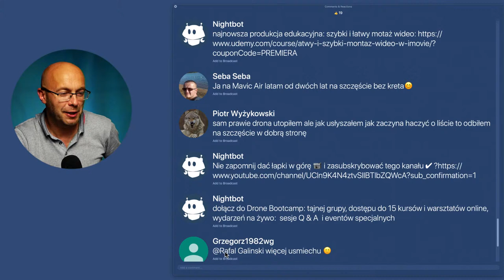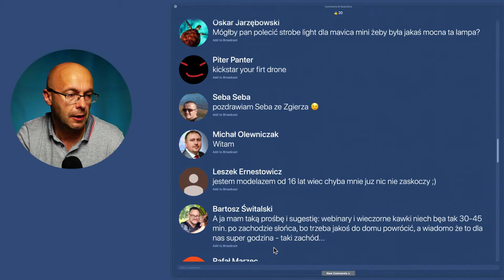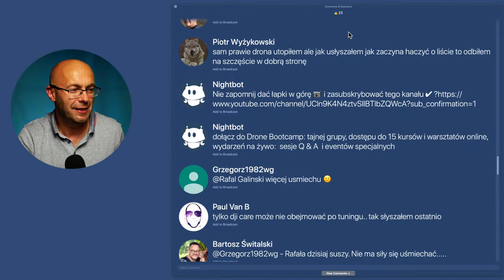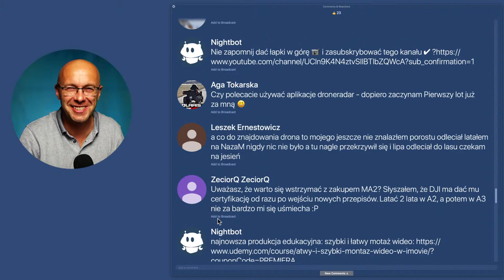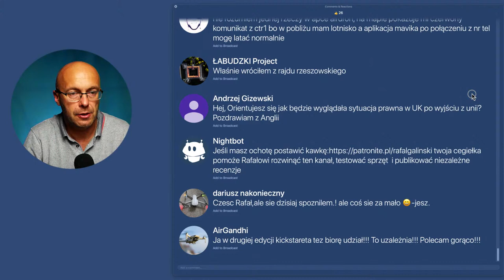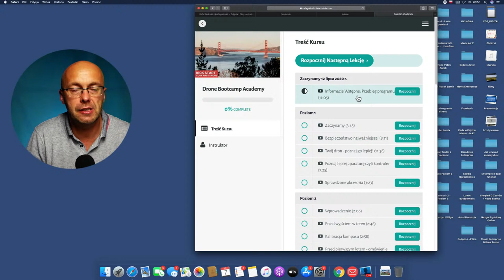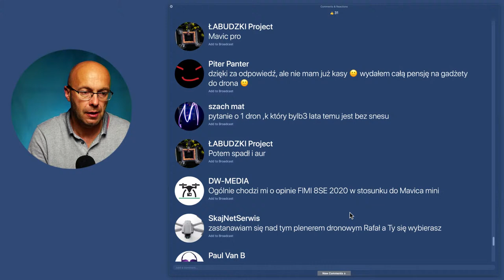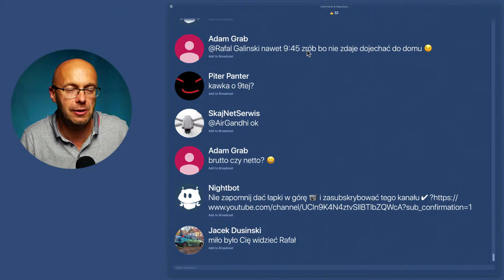Webinar dla początkujących "KickStart Your First Drone" - Poznaj Funkcjonalność Dronów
Webinar dla początkujących użytkowników dronów.
Celem webinaru jest pomoc na początku, wsparcie w celu łatwiejszego użytkowania dronów a także uniknięcie typowych błędów i zagrożeń.
Webinar stanowi także wprowadzenie do drugiej edycji programu dla początkujących Drone Kickstarter.
Startujemy 15-go  sierpnia 2020 r.

Zapis audycji będzie dostępny bezpłatnie na platformie Drone Bootcamp.